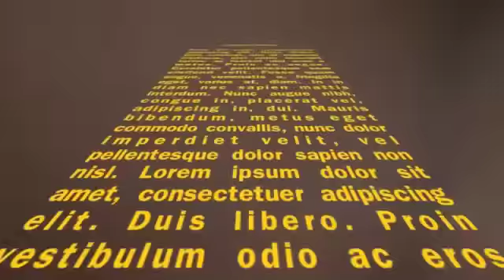Prince Samuel Nduribe